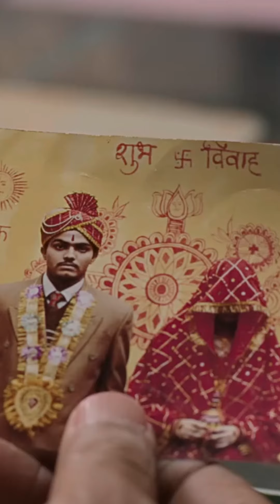Daroga’s character in LaapataaLadies is ‘bohut sundar hai be’ 🤩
Aamir Khan Productions’
LAAPATAA LADIES
Directed by Kiran Rao
Produced by Aamir Khan, Kiran Rao & Jyoti Deshpande
Starring: Nitanshi Goel, Pratibha Ranta, Sparsh Shrivastava, Ravi Kishan and Chhaya Kadam
Co Stars: Bhaskar Jha, Durgesh Kumar, Geeta Aggarwal, Pankaj Sharma, Rachna Gupta, Abeer Jain, Kirti Jain, Daood Hussain, Pranjal Pateriya, Samarth Mohar, Satendra Soni, Ravi Kapadiya, Kishore Soni.
Original Story: Biplab Goswami
Screenplay & Dialogues: Sneha Desai
Additional Dialogues: Divyanidhi Sharma
Lyricists: Swanand Kirkire, Prashant Pandey, Divyanidhi Sharma
Singers: Shreya Ghoshal, Arijit Singh, Sukhwinder Singh, Sona Mohapatra
Director of Photography: Vikash Nowlakha
Editor: Jabeen Merchant
Production Designer: Vikram Singh
Costume Designer: Darshan Jalan
Casting: Romil Jain
Sound Designer: Ayush Ahuja
Production Sound Mixer: Ravi Dev Singh
Make Up Designer: Kamlesh Shinde
Hair Designer: Joyce Fernandez
1st Assistant Director: Rakesh E. Nair
Line Producer: Jaspal Dogra
Script Supervisor: Mandira Roy
Dialect Coach: Sonu Anand
Director's Assistant: Pooja Kumar
Colorist: Michele Ricossa
Visual Effects Studio: SM Rolling
VFX DI Studio: Prasad Labs
Visual Promotions: Just Right Studioz NX
AKP Finance Team: Sharada Harihar, Aditya Shah, Huzvak Batliwala, Pankti Mehta, Tejasvi Gurav, Manisha Abhyankar
Financial Advisor: Bimal Parekh & Co
Executive Producers: Antara Banerjee & Naved Farooqui
Co-Producers: B. Shrinivas Rao & Tanaji Dasgupta